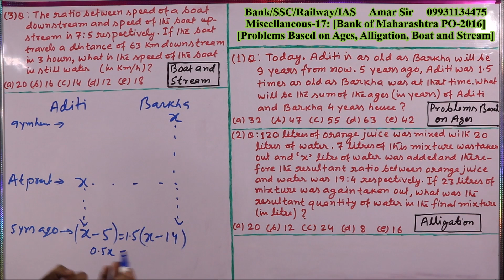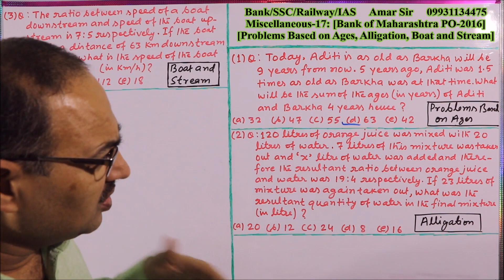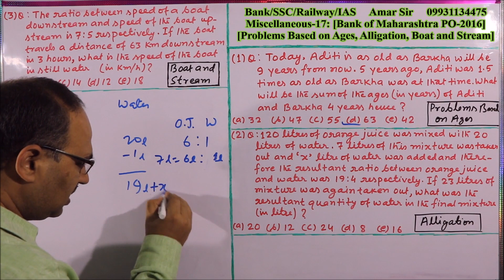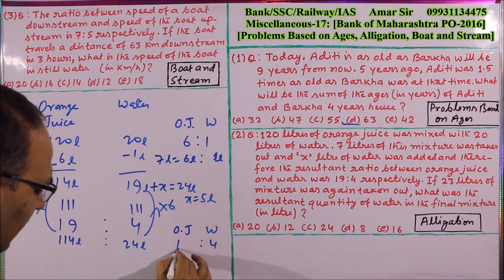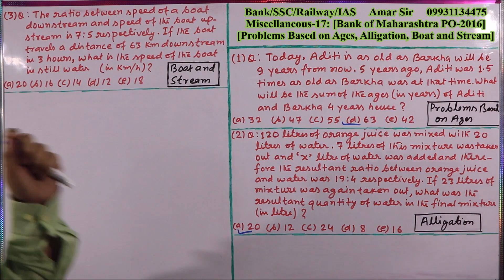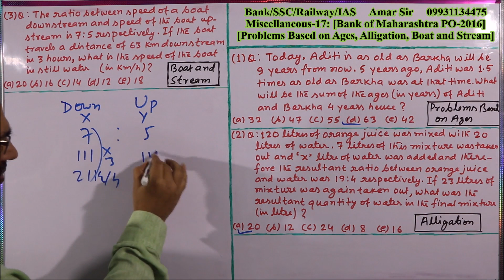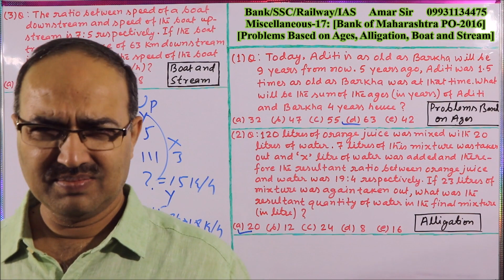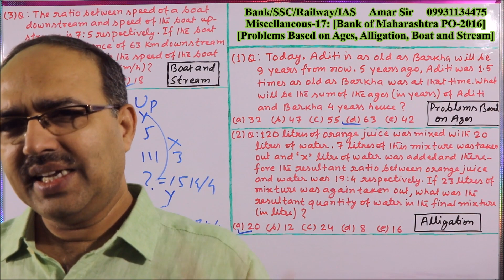Ages | Alligation | Boat and Stream | Miscellaneous-17 | Bank of Maharashtra PO-2016 | By Amar Sir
This episode of “Miscellaneous Questions” of Bank of Maharashtra PO-2016 includes “Problems Based on Ages, Alligation and Boat and Stream.
“Miscellaneous questions (10 out of 35) for SBI PO Pre-2017 are very important and will play vital role in your success. For these miscellaneous questions (Questions from chapters), your concept of the chapters should be clear with objective attitude.”
Amar Sir's Math Tricks: Quicker Method: Just in few seconds: Without using pen and paper: SBI PO/ Clerk/ IBPS PO/ Clerk/ SSC CGL/ Railway/ RRB/ LIC/ NDA/ CDS/ IAS/ JPSC/ BPSC: By Amar Sir having an experience of 23 years of teaching: Director of Chanakya Career Academy, Jamshedpur: 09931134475